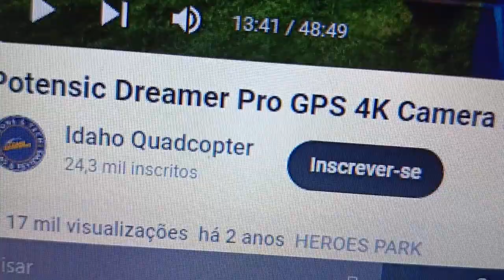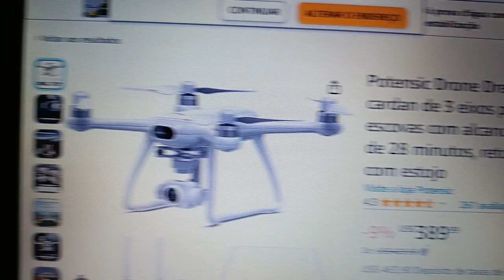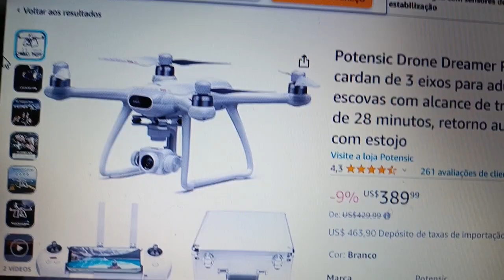Drone Potensic Dreamer antigo nos EUA e Europa , tão bom que ainda é vendido#drone